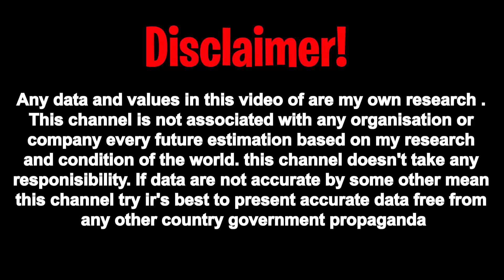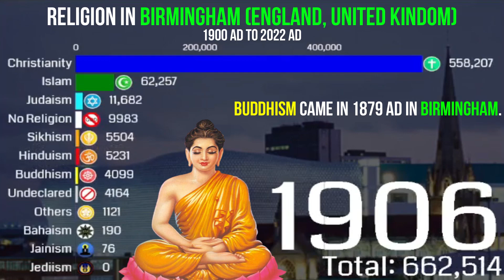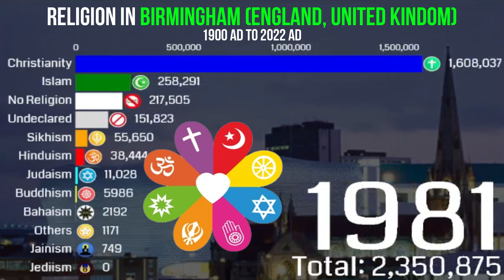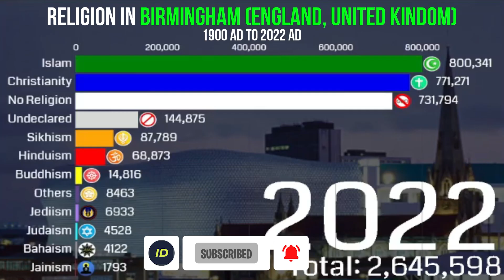Top Religion Population in the Birmingham (England,UK) 1800 - 2022 | Religion Growth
__________________________/Related Topics\____________________
Religions in Birmingham {UK} 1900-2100 | Birmingham Diversities |, Muslims Population Growth in England(City Wise) 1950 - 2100 | British Muslims Growth, 'Oldest' Koran found in Birmingham - BBC News, Birmingham Quran:1,500-year-old religious text goes on display in UK, Oldest Quran fragments found in Birmingham University & Fear and anger among Birmingham’s Muslim community

Religion in Birmingham city (England,UK) is characterized by a diversity of religious beliefs and practices. Religious tolerance in Birmingham city (England,UK) is very high. Birmingham city (England,UK) has centres of worship for a multitude of faiths. According to the Census 2022 AD. Islam is the largest religion in the Birmingham city (England,UK) with (30.25%).  The Second largest religion is Christianity with (29.15%) that forms various Protestant Churches (21.45) in which Anglicanism forms majority along with Catholicism (7.7%) having the most adherents and Others includes Eastern Orthodox, Mormonism and others etc., But above 1/3 number of Brummie are those who belongs to No Religion Affiliations/Category ( which includes Atheistism, Agnosticism, Non-theism, Secular humanism along with No Response) with (33.13%) and growing fast, but Third to Christianity & Islam. There also a very small number of Brummie who follow their Traditional Religions like Paganism, Animism and others etc. The Third & Forth largest religions is Sikhism with (3.31%) and Hinduism with (2.603%) Others remaining includes Buddhism, Jediism, Bahaism, Ahmadism, & many etc.  The Birmingham city (England,UK) is Secular but Muslim majority along with significant No Religion + Undeclared. The Birmingham's government recognizes no official religion. Other religions have an increasingly growing since 21st century. The Ahmadiyya Muslim Community (Ahmadism), a sect originating in nineteenth-century India, in the city.
Irreligion in the Birmingham city (England,UK) is prevalent, and British society is one of the most thoroughly secularized in the world. Above one in three (1/3) Brummie have no religion, and much of Birmingham's civic life and civil society is secular in the sense that it has no religious character. To the extent that non-religious movements have actively organised in the Birmingham city (England,UK), many organised nationally from Birmingham. The non-religious humanist movement in the Birmingham city (England,UK). Over time, these groups came to form the basis of non-religious charities in the Birmingham city (England,UK): Conway Hall, based in the former South Place Ethical Society in Holborn, and Humanists UK, which was formed by the merger of the UK's remaining ethical societies.
Islam is the fastest growing religion in Birmingham city (England,UK) because Most of London's Muslims are descendants of immigrants from the South Asia, particularly Pakistan, Bangladesh, Afghanistan and India. There is also a large number of Muslims from Arab countries. Among African Muslims there are large Maghreb (including Algerian and Egyptian) communities and Somali communities, as well as the equally large 200,000 members of the West African Muslim community. In addition, Birmingham city (England,UK) is home to large Turkish, Albanian and Bosnian Muslim communities. There also a number of Brummie who reverted to Islam.

AEI (on behalf of NCS); AMRA, LatinAutor, Abramus Digital, MINT_BMG, Featherstone Music (publishing), LatinAutor - UMPG, ASCAP, UNIAO BRASILEIRA DE EDITORAS DE MUSICA - UBEM, LatinAutorPerf, and 12 Music Rights Societies